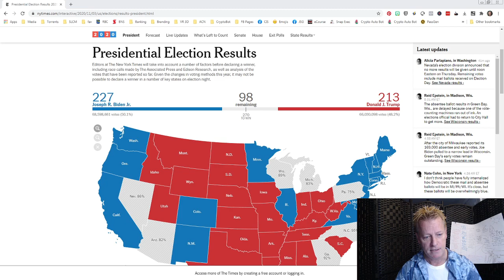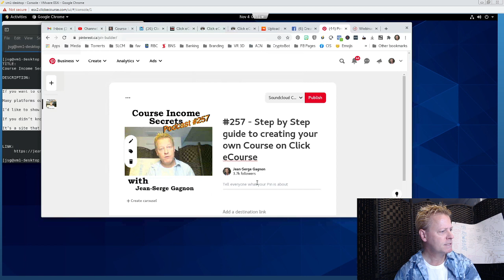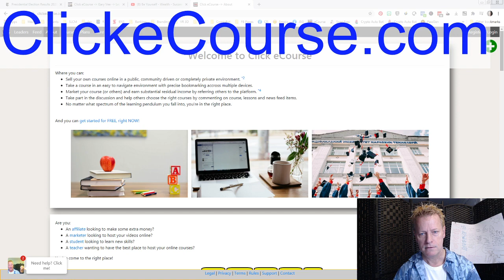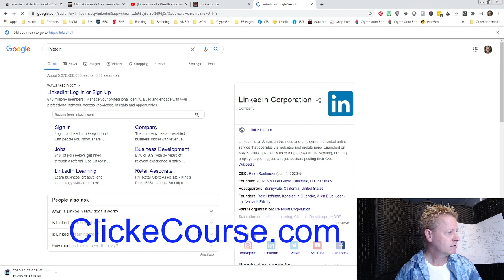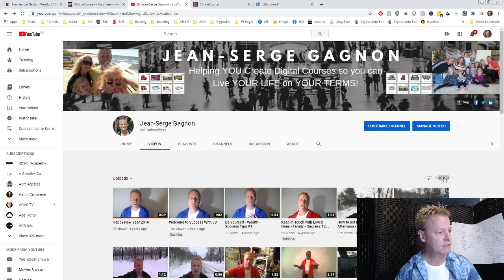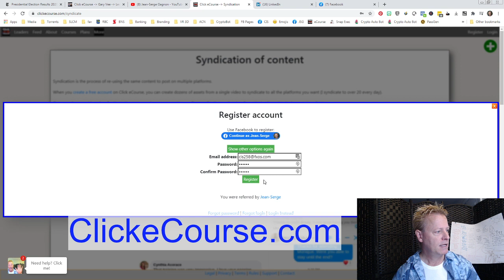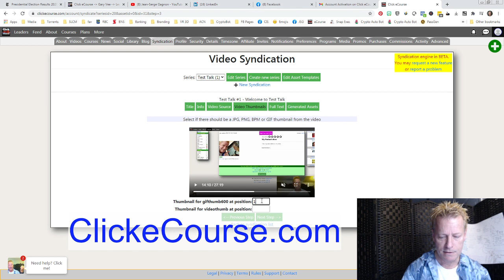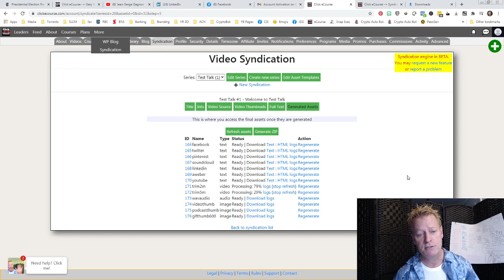Course Income Secrets - #258 The 2020 Election, social media and being omnipresent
he 2020 Election, social media and being omnipresent

What does the 2020 Election have to do with social media and being omnipresent?

Before I get into that, as of the time of this writing, the standings were like this for Donald Trump at 213 and Joseph Biden at 227.

There’s an awful lot of red even though Trump is behind.

So, social media and being omnipresent…

For one thing, politics is definitely a social media thing.

What do politicians know about social media?

If one thing is for sure, it’s that politics is a personal branding and attraction marketing effort at it’s best.

If you want to know how to brand yourself, look at what politicians are doing.

Whoa – whoa, yes, I know, there’s some scrupulous behavior out there and I’m not saying to forget integrity.

What I am saying it take the actions they are taking and reproduce that.

Donald...